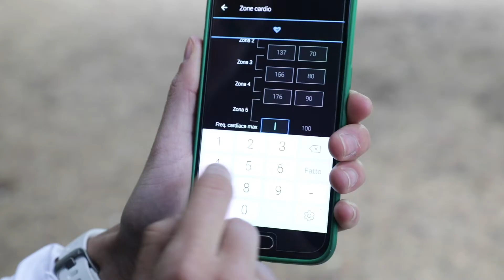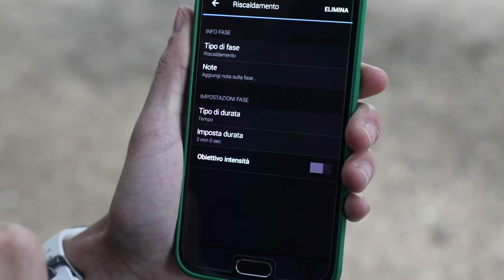Frequenza cardiaca per dimagrire e bruciare grassi [TUTORIAL 2]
Voi come bruciate i grassi con la corsa? Continua il progetto CorroDonna con Lisa Migliorini (alias @TheFashionJogger). In questa seconda puntata Lisa ci spiega come sfruttare la frequenza cardiaca per dimagrire e bruciare più grassi durante un allenamento di corsa o un'attività fisica in palestra.

Se sei alla ricerca di informazioni su come correre per perdere peso ti consigliamo di leggere il nostro blog
Invece se desideri scoprire qualche consiglio fondamentale per iniziare a correre leggi qui